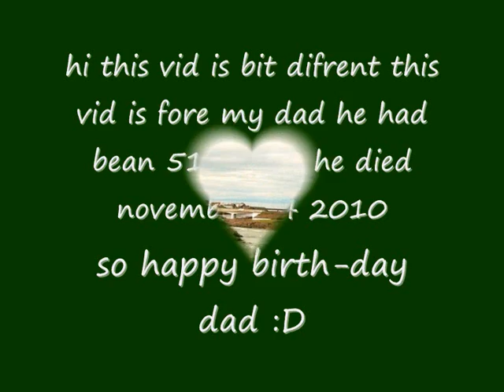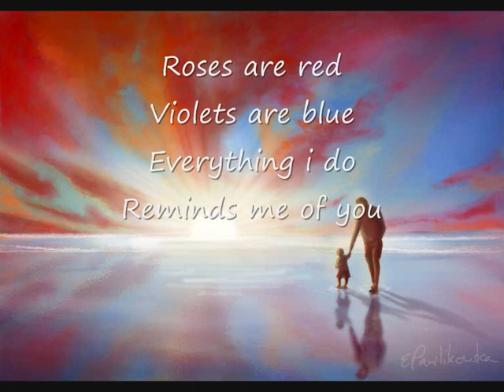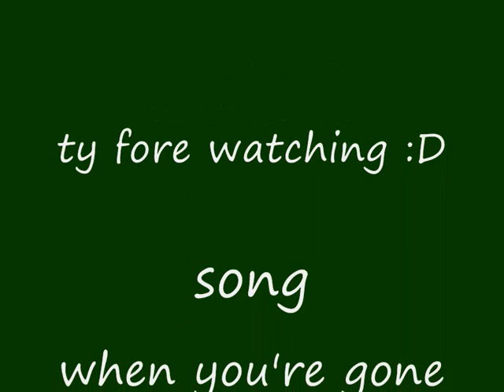happy birth-day dad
he had bean 51 to day :3